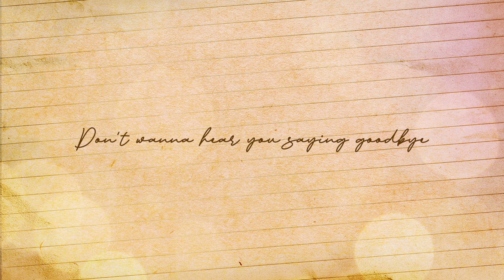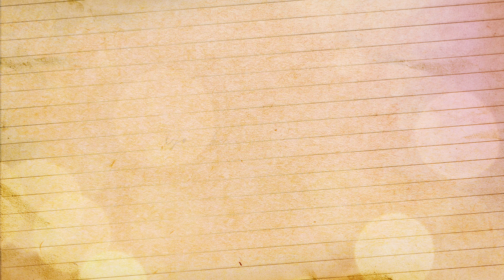If I Could, I Would | Mayor Joni Villanueva | Nagmamahal, Mayor Joni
They say you haven't loved until you've sacrificed. How much are you willing to sacrifice for those you love?